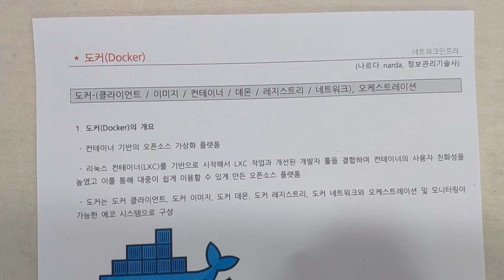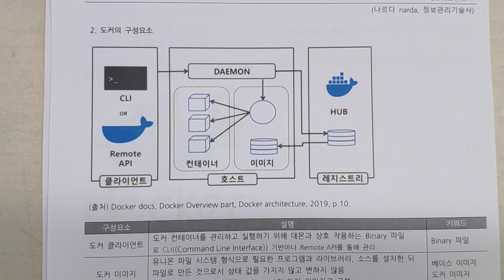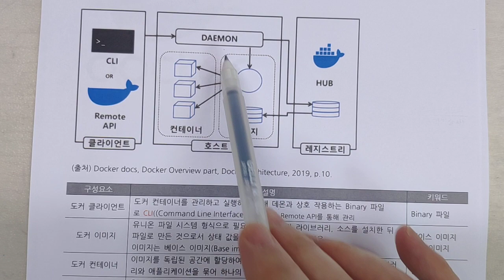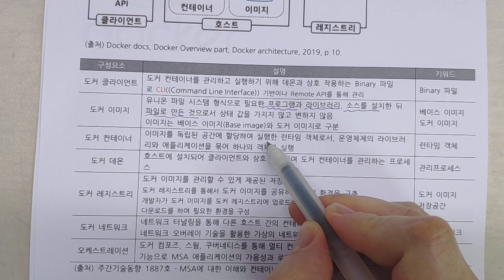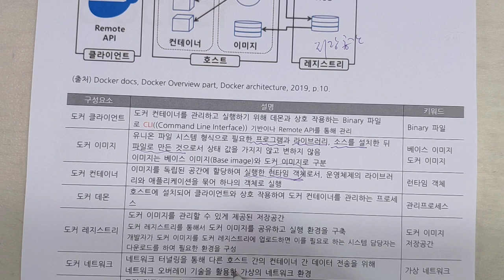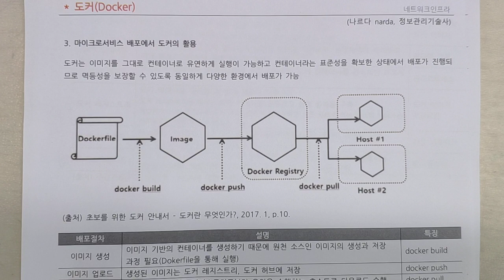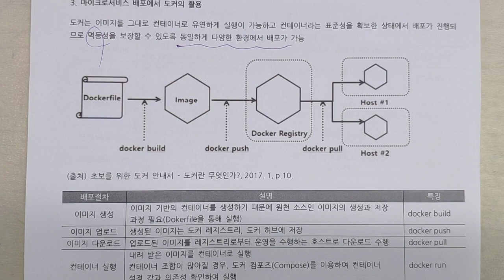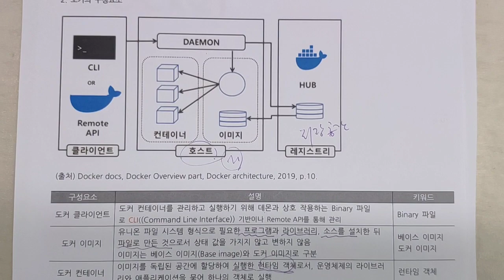꿀닥, 도크, Docker, 컨테이너 기반의 가상화 오픈소스 플랫폼 도커를 알아봅시다.